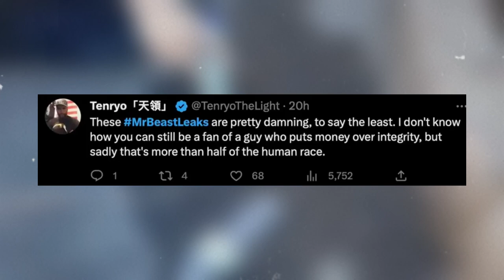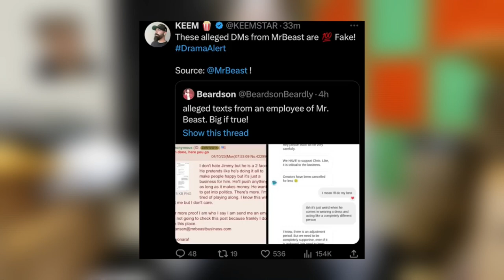Mrbeast Text “Leaked On Chris Tyson Coming Out..